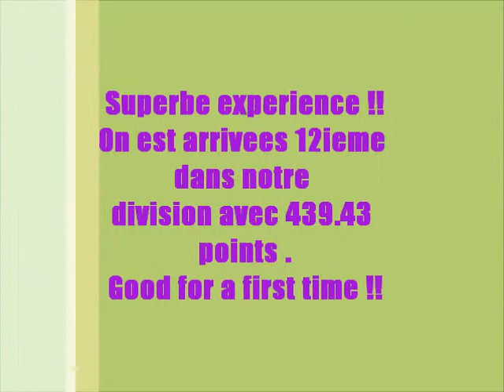Sera Agility regionals 2011 Schipperke